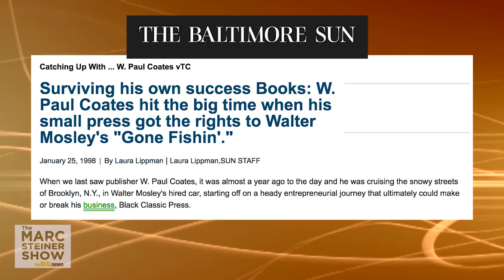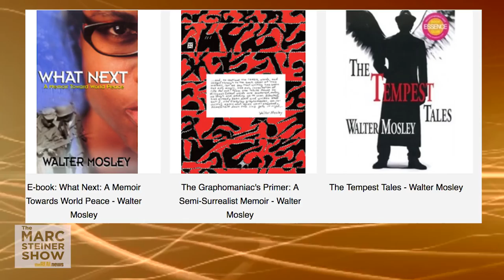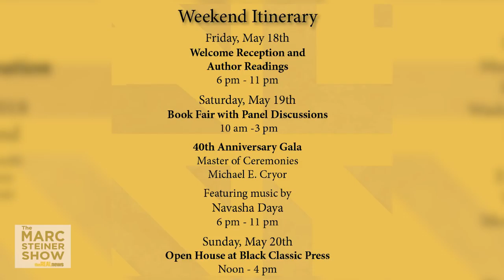The Marc Steiner Show: Paul Coates (Pt. 2/2)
In the second part of their conversation, Paul Coates of Black Classic Press talks to Marc about what it means to run a business inspired by George Jackson and the labor movement